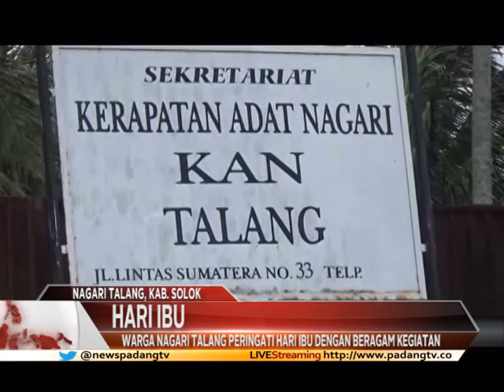Warga Nagari Talang Peringati Hari Ibu Dengan Beragam Kegiatan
Bundo kanduang nagari talang kabupaten solok melaksanakan puncak perayaan hari ibu ke 88 di sekretariat kerapatan adat nagari talang . Kegiatan hari ibu telah di isi dengan berbagai iven, seperti malamang,lomba baju kuruang, basiba, lagu minang dan merangkai bunga.